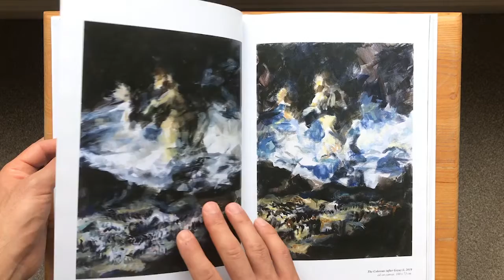introducing the book of sight and insight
While in lockdown during the pandemic last year, I wrote an essay about my unorthodox painting techniques to share what is most important to me when I paint. For this book, I’ve divided the essay into chapters focusing on each of the different techniques and concepts I use to combat my own ego and judgment while painting.

Its 74 pages feature over two dozen high-quality color images of original artwork I made while living in France from 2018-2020, and a foreword written by Dean Alan Roberts of the Marchutz School of Fine Arts. The book is written in English, and it is hardcover bound with a matte finish and printed on coated paper.

Buying this book helps support the art I make and the work I do on this YouTube Channel, and it belongs on your coffee table or bookshelf. It’s really pretty, the images are gorgeous, the writing is candid, fresh, even irreverent at times. It provides inspiration for anyone with a creative outlet, guidance to any artist or creative hoping to liberate their own unique voice in their work, and an empowering look into radical self-acceptance for everyone else.

only available at sightandin.site